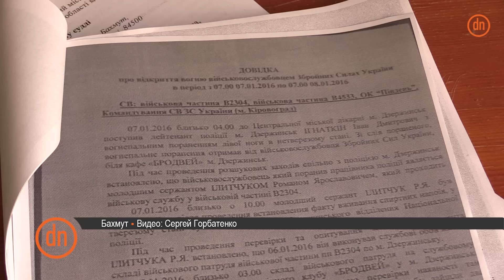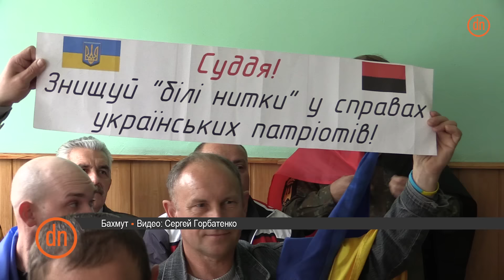В Бахмуте судят добровольца Романа Илитчука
В Артемовском горрайонном суде судят добровольца Романа Илитчука. Военная прокуратура обвиняет командира отделения взвода разведки в покушении на убийство из хулиганских побуждений.
События происходили в Торецке ночь на Рождество. Пострадавший — тогда еще сотрудник полиции Торецка Иван Игнаткин. В ночном клубе завязалась драка между военными и гражданскими.
Как говорит Игнаткин, в драке не участвовал. Но Илитчук подошел к нему. Игнаткин получил огнестрельное ранение в ногу.
То, что Роман Илитчук был в составе патруля, подтверждает справка про открытие огня за подписью военного коменданта Дзержинска  майора Затынайко. Также есть документальное подтверждение, что Илитчук был трезв.
Как говорит адвокат, нет доказательств, что пострадавшего ранил именно Илитчук.
Роман Илитчук провел в СИЗО чуть больше месяца. 2 июня апелляционный суд донецкой области отпустил его под личную поруку мэра Яремче Василия Онутчака. Впереди
рассмотрение дела по сути.
В Артемівському міськрайонному суді судять добровольця Романа Ілитчука. Військова прокуратура звинувачує командира відділення взводу розвідки в замаху на вбивство з хуліганських спонукань.
Події відбувалися в Торецькому ніч на Різдво. Потерпілий - тоді ще співробітник поліції Торецькому Іван Ігнаткін. У нічному клубі зав'язалася бійка між військовими і цивільними.
Як говорить Ігнаткін, в бійці участі не брав. Але Ілитчук підійшов до нього. Ігнаткін отримав вогнепальне поранення в ногу
Як каже адвокат, немає доказів, що потерпілого поранив саме Ілитчук.
Роман Ілитчук провів в СІЗО трохи більше місяця. 2 червня апеляційний суд Донецької області відпустив його під особисту поруку мера Яремче Василя Онутчака. попереду
розгляд справи по суті.